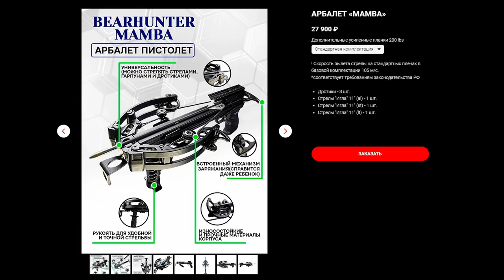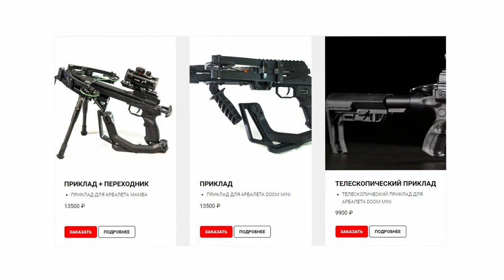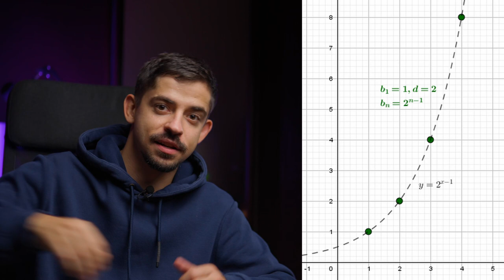ЭТО САМЫЙ ДОСТУПНЫЙ И ЛУЧШИЙ МНОГОЗАРЯДНЫЙ АРБАЛЕТ! Многозарядная Mamba!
Всем привет! Все ждали его и вот он появился! Самый доступный и надежный многозарядный пистолет арбалет среди всех. Сегодня в видео речь пойдет про всем давно полюбившуюся Мамбу.
Чего ей действительно не хватало, так встроенного магазина на 5 стрел и мы его добавили! Ну а также еще несколько полезных и приятных фишек. Каких именно вы узнаете в этом видео.